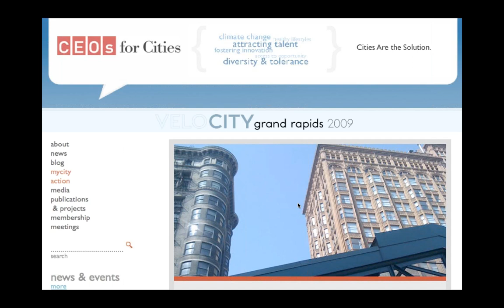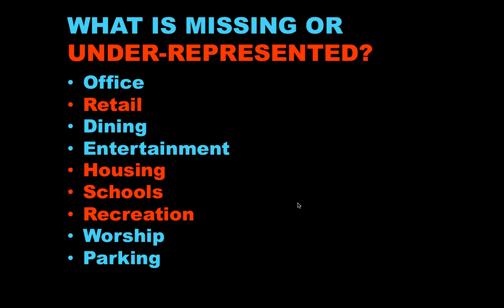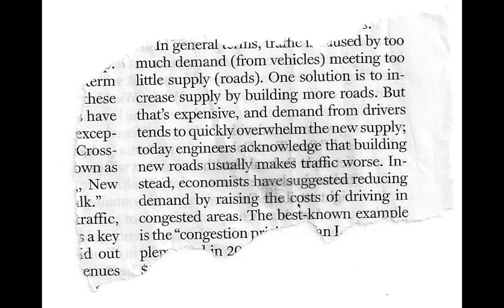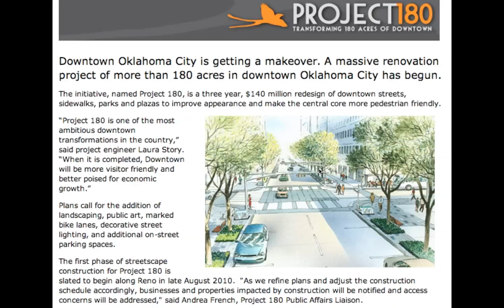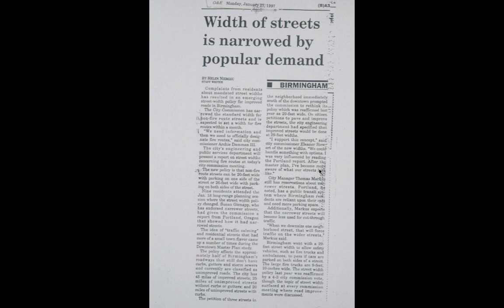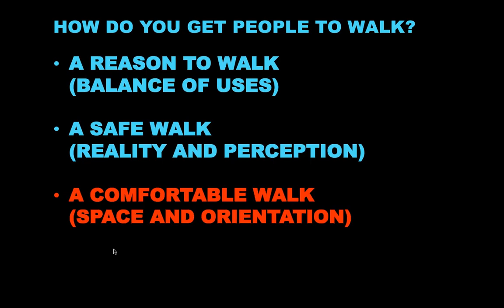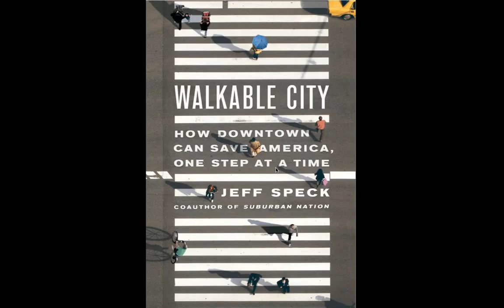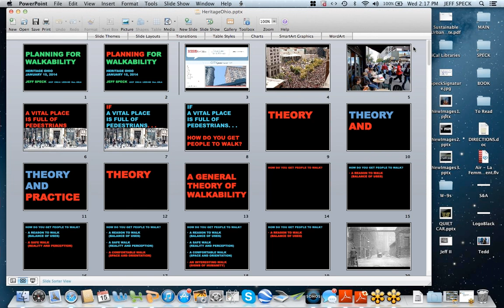Walkable Communities 1 15 14, 1 02 PM